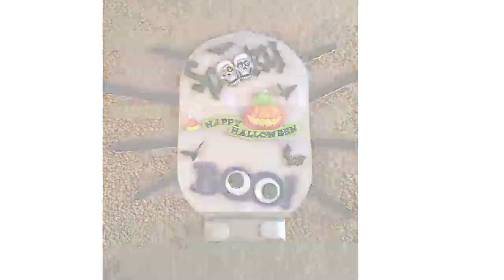Coloplast Halloween Video 2015 (SpookyStomaBag)